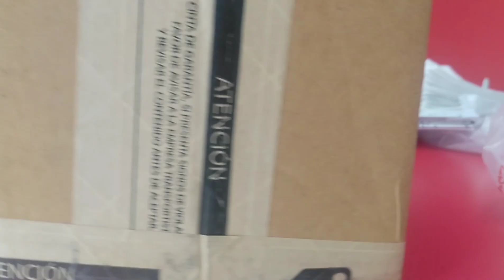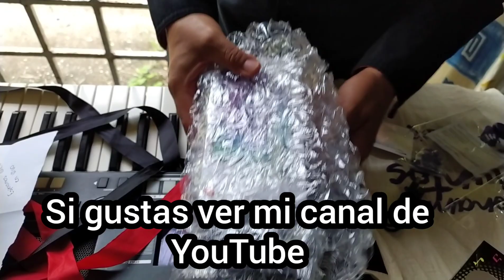Si es confiable Telmov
Este vídeo es informativo.
también quise compartir con ustedes está alegría de haber recibido este regalo tan lindo.
  si tienes alguna pregunta o duda sobre el vídeo escribeme y con gusto te respondo en los comentarios.

mi canal de YouTube es yabin musiconferencista